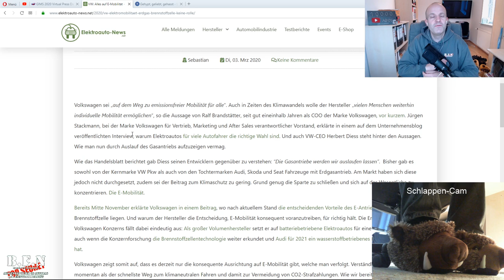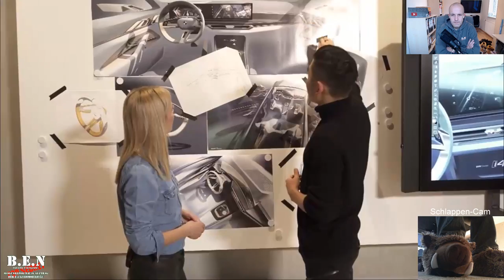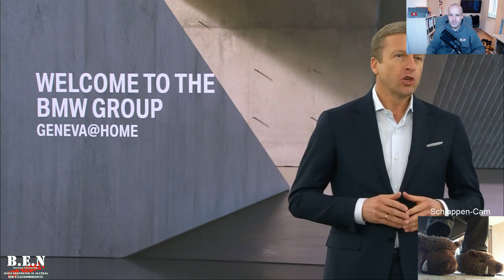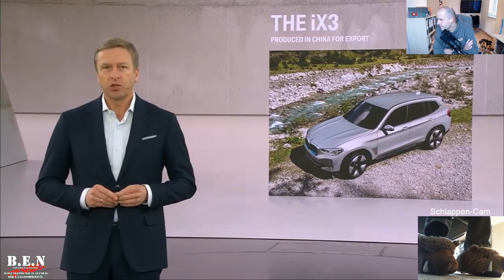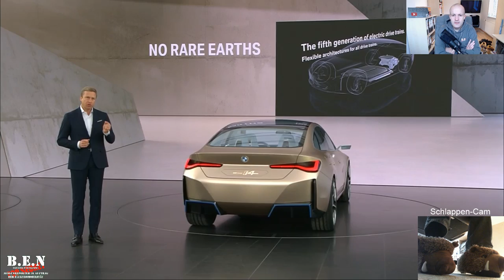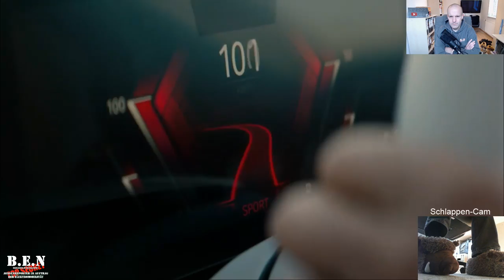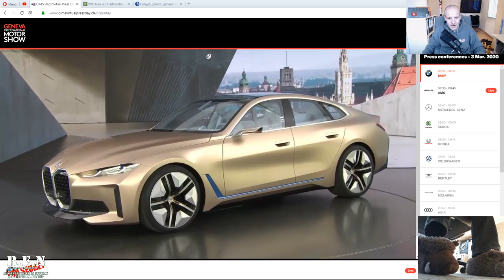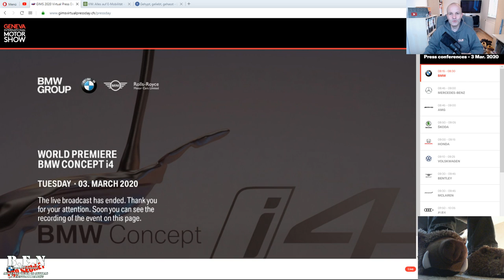Live B.E.N BMW-Pressekonferenz vom Automobilsalon Genf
Der Automobilsalon in Genf wurde abgesagt. Aber es finden Pressekonferenzen diverser Automobilhersteller statt. Von einigen ausgewählten Herstellern möchte ich diese live übertragen. Mal schauen ob es klappt 😎